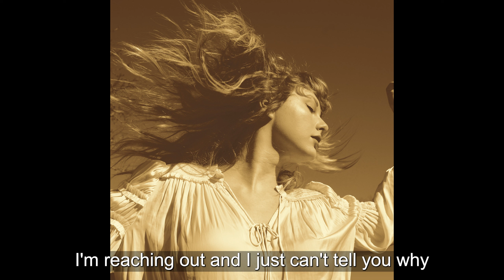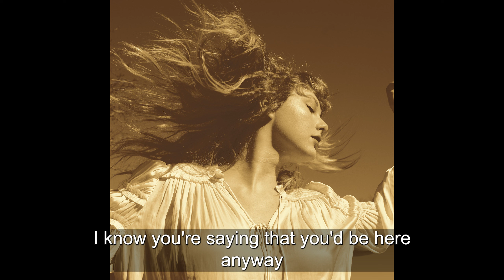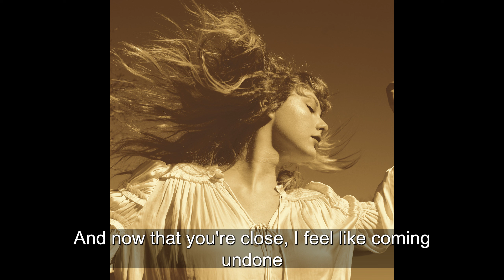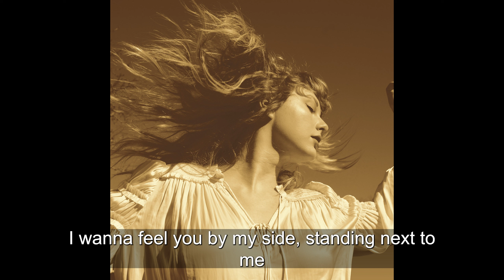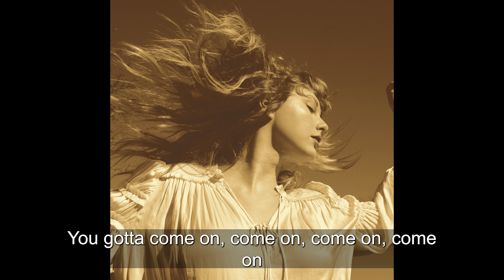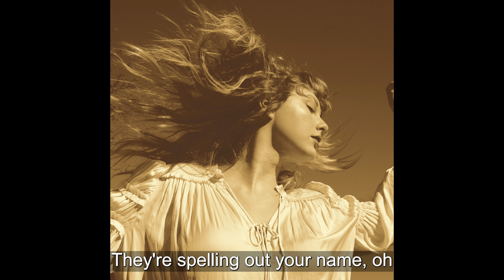Taylor Swift - Untouchable (Taylor’s Version) [Instrumental]